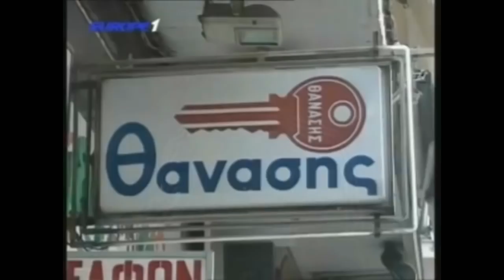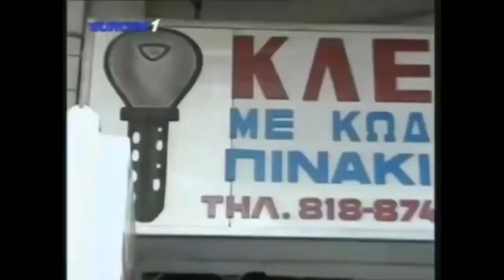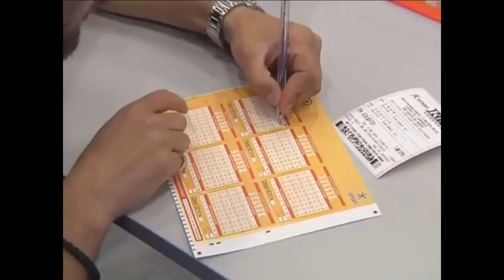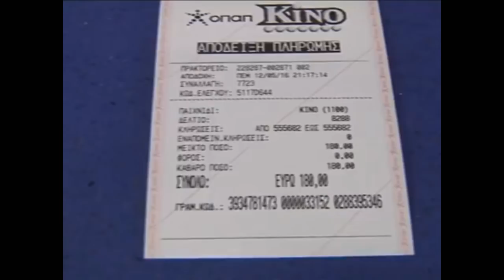Ραπτόπουλος πλήρης ανάλυση Παναθηναικός-Ολυμπιακός + Πανιώνιος-ΑΕΚ (ΔΟΥΛΕΜΑ ΣΕ ΓΑΥΡΟΥΣ)